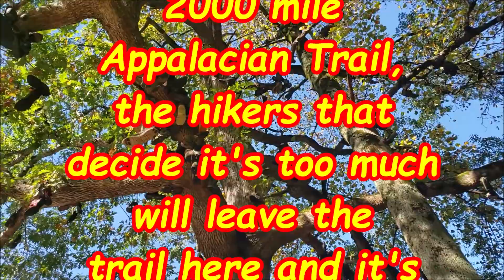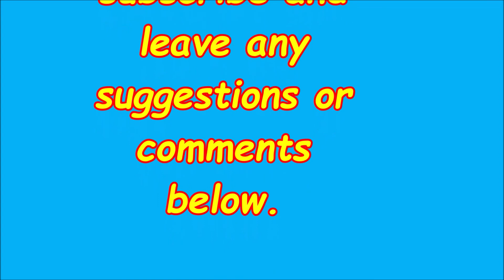Fall Colors and Waterfalls in Georgia, Tennessee and North Carolina along the Appalachian Trail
On the road in my tiny Runaway Camper, The Crackerbox Palace.
Here are some links to items I'm currently using:
Foldable Fat Tire E-bike =
Alpicool Refrigerator =
10'x10' Canopy =
Shower/Utility tent =
Portable toilet =
Solar Panel =
35AH AGM battery =
Tri-fold mattress =
Inline circuit breaker =
Conectent for 10x110 canopy =